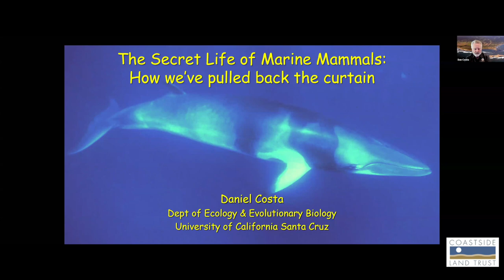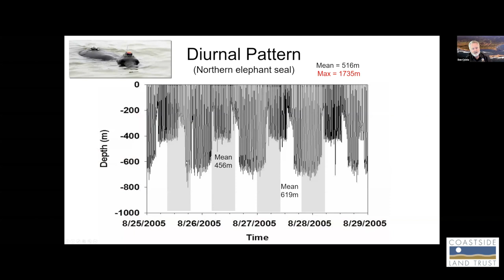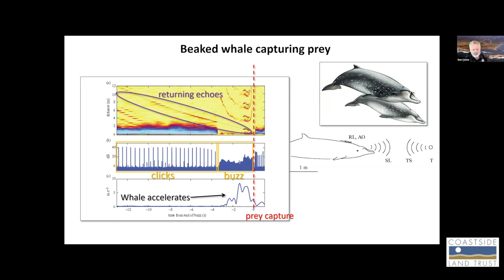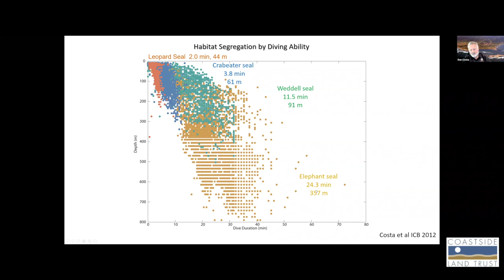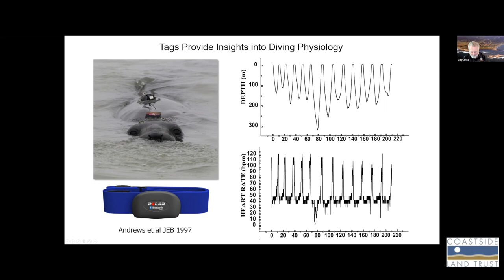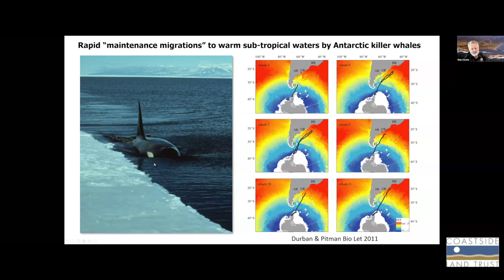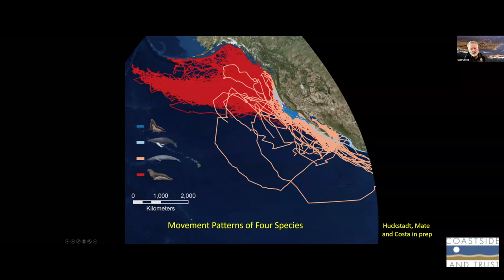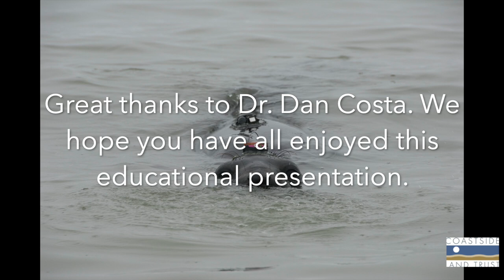The Secret Life Of Marine Mammals: Pulling Back The Curtain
Dr. Dan Costa explores the lives of marine mammals and how technological advances have allowed us to study animals that spend their lives at sea. Dr.  Costa is the Director of the Institute of Marine Sciences and Distinguished Professor at UC Santa Cruz. He is an internationally recognized expert on the physiology, ecology, and behavior of marine mammals.This presentation is the second of a three part marine mammals webinar series.
Learn more about the Coastside Land trust and donate to support our programs